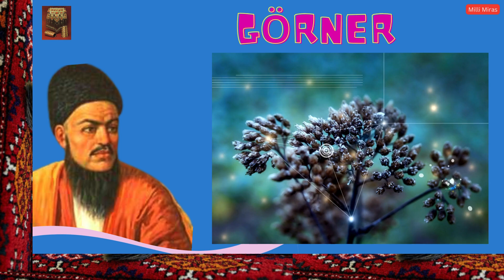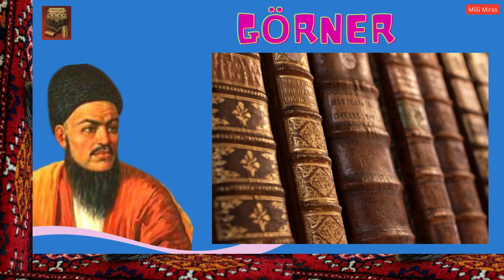Magtymguly Pyragy - Görner / туркмен дилинде гошгы / Magtymguly poems